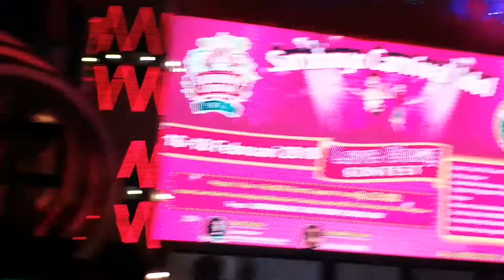I Surrender by Celine Dion - covered by Almira A.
Suroboyo Carnival Idol, February 16, 2018